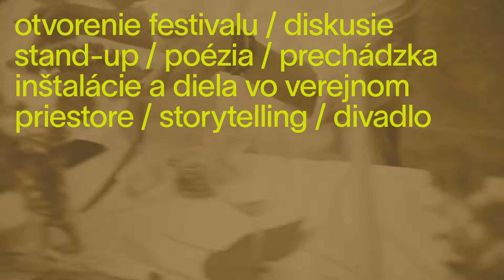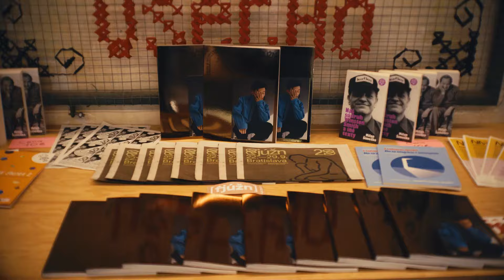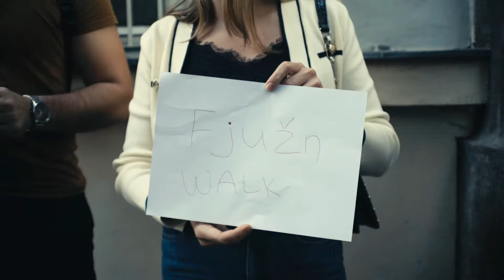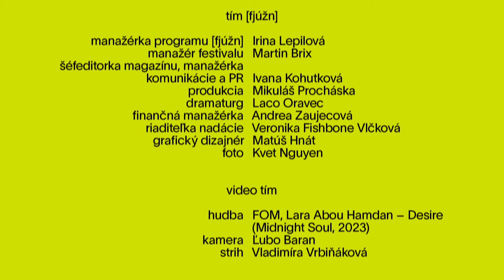18. ročník festivalu [fjúžn]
8 dní. Viac ako 20 podujatí a výstav. 191 účinkujúcich z 34 krajín sveta. A vy, návštevníci a návštevníčky, ktorých vás bolo skoro 9 000. Festival [fjúžn] 2023. ĎAKUJEME!

Festival [fjúžn] organizuje Nadácia Milana Šimečku

tím [fjúžn]:
manažérka programu [fjúžn]: Irina Lepilová
manažér festivalu: Martin Brix
šéfeditorka magazínu, manažérka komunikácie a PR: Ivana Kohutková
produkcia: Mikuláš Procháska
dramaturg: Laco Oravec
finančná manažérka: Andrea Zaujecová
riaditeľka nadácie: Veronika Fishbone Vlčková
grafický dizajnér: Matúš Hnát
foto: Kvet Nguyen

video tím:
hudba: FOM, Lara Abou Hamdan – Desire (Midnight Soul, 2023)
kamera: Ľubo Baran
strih: Vladimíra Vrbiňáková

Z verejných zdrojov finančne podporili:
Bratislavský samosprávna kraj, Fond na podporu kultúry národnostných menšín, Fond na podporu umenia, Hlavné mesto SR Bratislava, Ministerstvo kultúry Slovenskej republiky

Projekt je spolufinancovaný aj z projektu s názvom „EMCA - Podpora migrantov prostredníctvom kultúrnych aktivít“ financovaného z Grantov EHP 2014 – 2021 a štátneho rozpočtu Slovenskej republiky. Spoločným úsilím k inkluzívnej Európe.

Projekt realizujeme tiež vďaka podpore z Finančného mechanizmu EHP 2014 – 2021 a štátneho rozpočtu SR na projekt č. CLT01006 LYCEUM – Free Society Lab, ktorý realizuje Cirkevný zbor ECAV Bratislava Staré Mesto v rámci programu Kultúra.

Projekt podporený UNESCO a Fondom nehmotného kultúrneho dedičstva Dohovoru na ochranu nehmotného kultúrneho dedičstva z roku 2003.

S finančnou podporou:
logo Nadácia SLSP

S mediálnou podporou:
BigMedia, BKIS, Citylife.sk, Denník N, Rádio_Devín, Rádio_FM, See&go, The Slovak Spectator, .týždeň